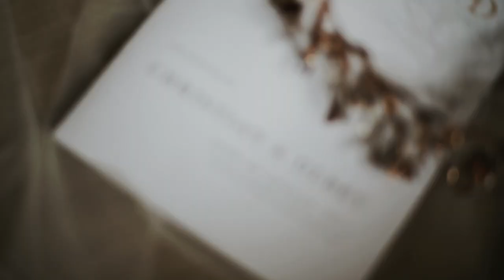Debby & Christian - The Royal Santrian Luxury Beach Villas, Bali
An authenthicarchive of Debby & Christian's wedding day in The Royal Santrian Luxury Beach Villas, Bali.